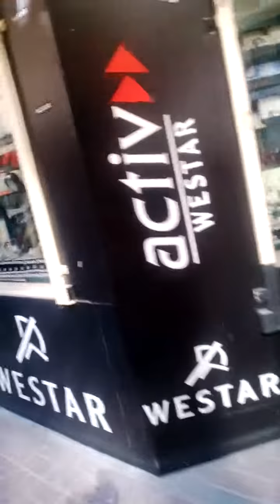trip in bahrain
food porn